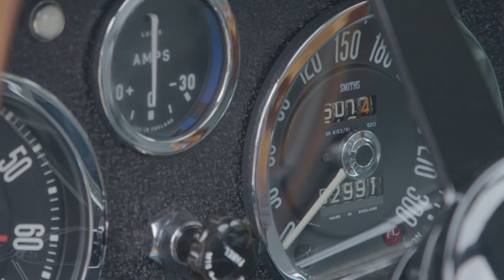The £10million Aston Martin DB4 Zagato is elegant and rare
Zagato collector David Sydorick owns one of just 19 DB4 GT Zagato's produced in 1961. Polished down with finesse for shows, this Zagato poses with striking elegance.